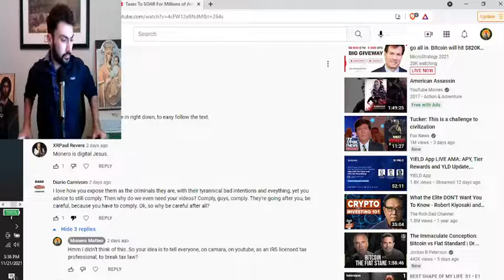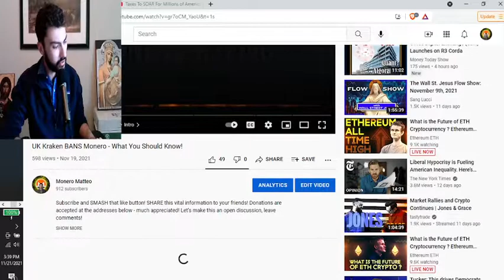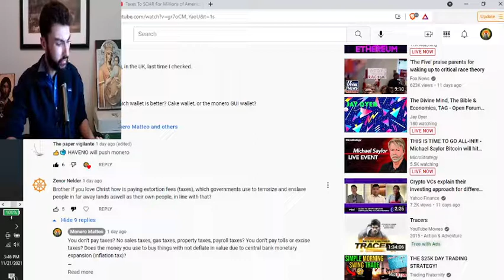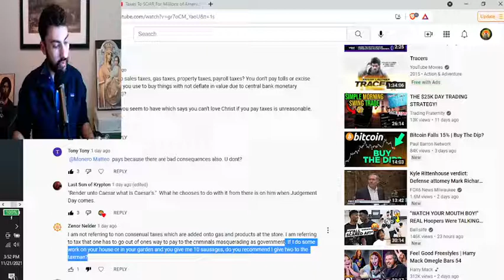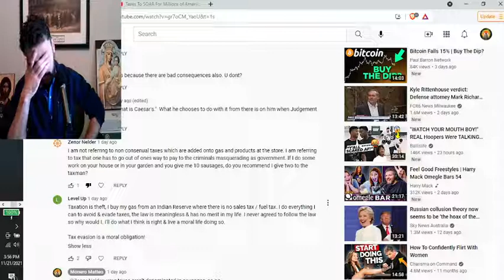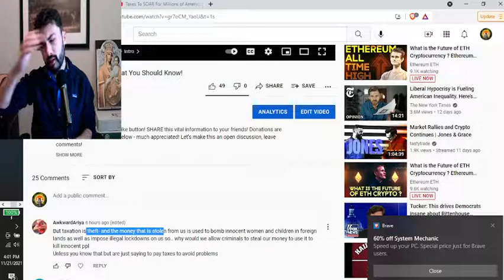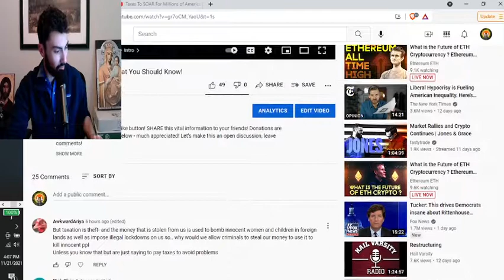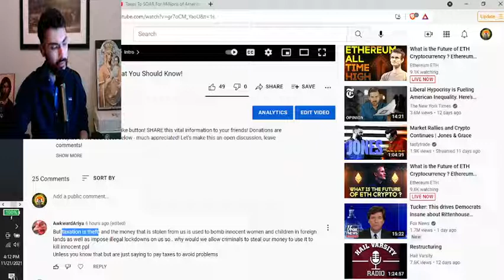Sunday Stream 8 - Is This Even Worth The Time?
Presented without further comment.

Monero (XMR) Address:
43wfUNetos1NBGLRy9SsEZAeWc7A7qiAuVfNk9F44bnWYcYcVU89yz4fXN7dNSqhCofV9XgwYPzwdjWUP4AxqAKjNevGJqu

zs1nry5gmhuhhletfsfdkgr9pknng0a8rwre94lh3tzewmkknac4hz8kpq4uvdy3784h46t2vcpzqf

Haven (XHV) Address: hvxyFRva7mtcwMFxbcEBpR7D1A6b4CZKHCrKDh2kVo4oXUDWFTJT6qXS7Q62reeXNGgLc6Yx8HUEF8xMMaDaVCoa7oSMHB3xfk

Bitcoin (BTC) Address:
bc1q9j04qlranjpahee3jtk0f3c3uxwy9qrjuqn8tw

ccx7KNnFewuP6h3mHgJgr3eub22Cd138CSqCUWDsHfpCJ3o7tTUoBCDfh6vwAmF8W5MGJSRfguQq63gqp4J2MzvZ3zmdniz5ex

Dero (DERO) Address:
dERoWmBqpDFEwQA4E5nrcaabA3VPzJkVngwDzKgcbjWu9cP5mFehit8h1mhVjQ6tCuCEXoyaxS9yzdtJgXKUrMKy16GzcDedRc